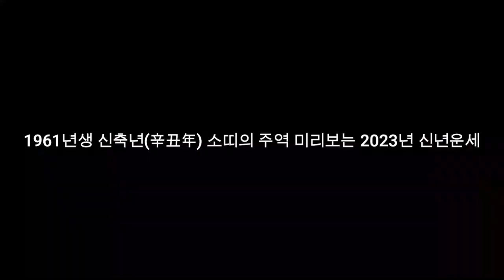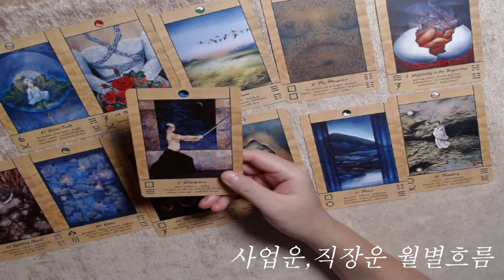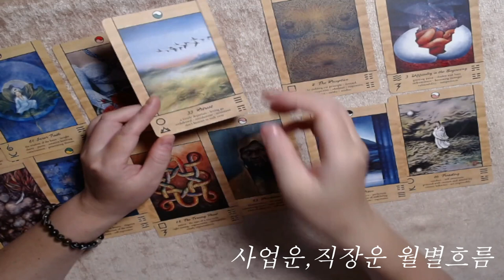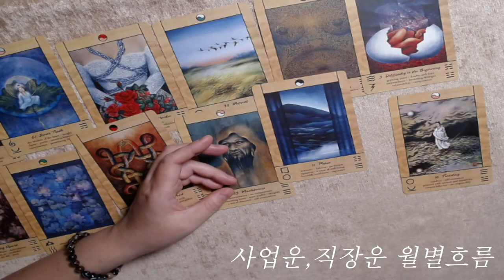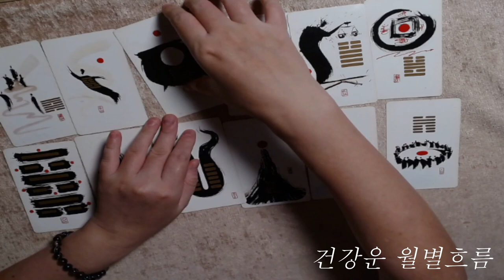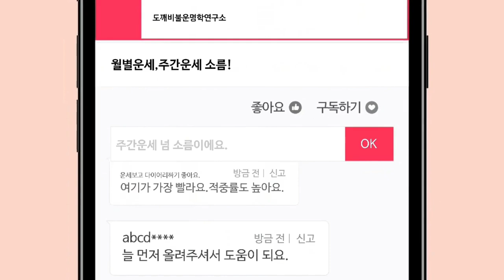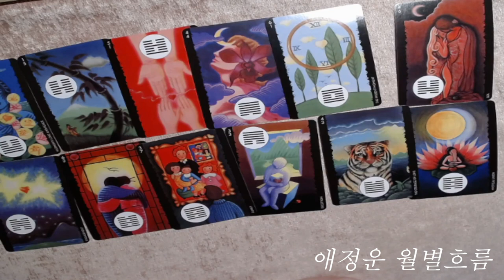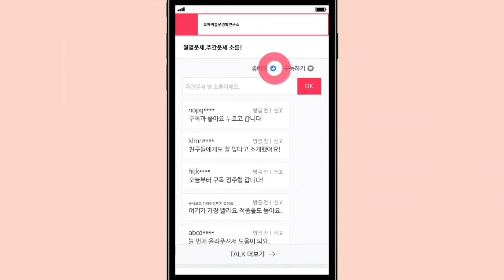🧧1961년생 신축년(辛丑年) 소띠의 주역 미리보는 2023년 신년운세